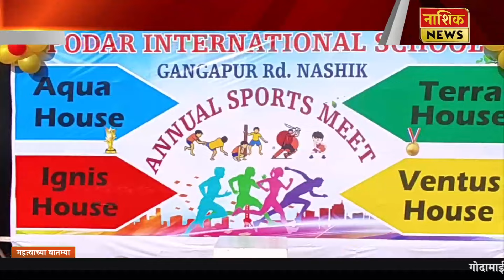Nashik News पोद्दार इंटरनॅशनल स्कूल येथे वार्षिक क्रीडा उत्सव संपन्न